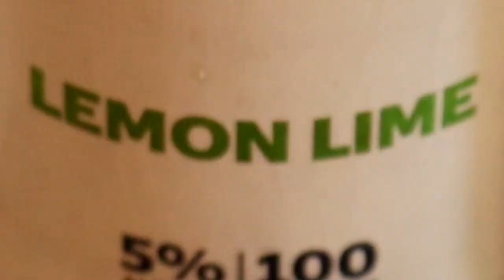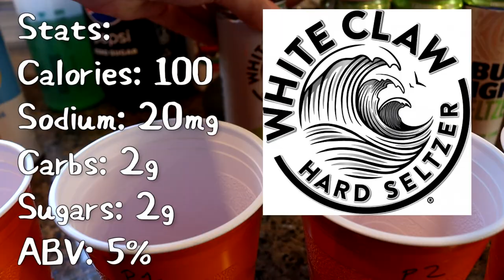Which Hard Seltzer Brand is Best? | Blind Taste Test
Featuring the long awaited return of Kevan.

If you just can't get enough Phil, check out Brett's PGC podcast